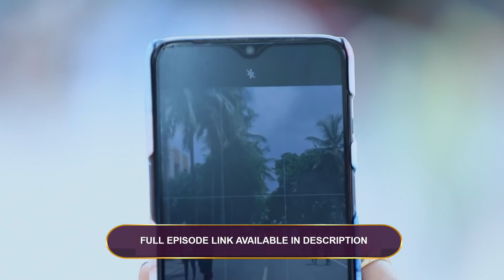Kamali Tara ಬಲೆಗೆ ಬೀಳುವುದಿಲ್ಲ | Best Moments | Zee Kannada